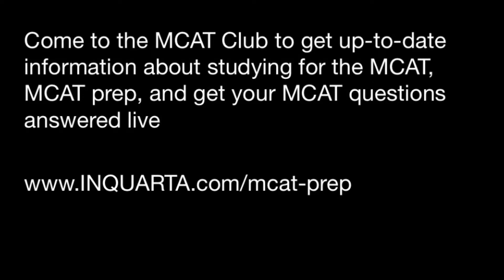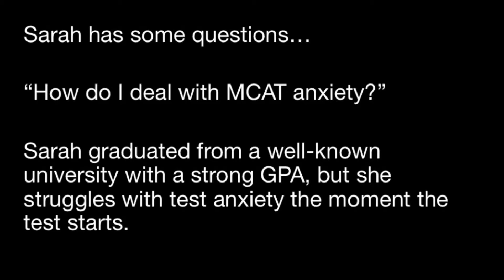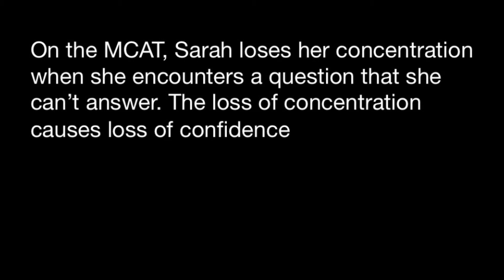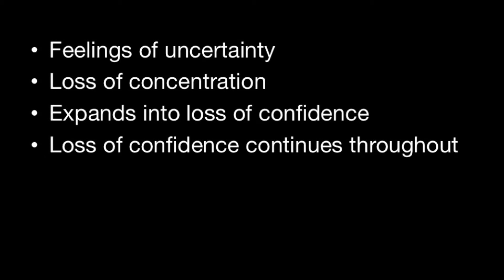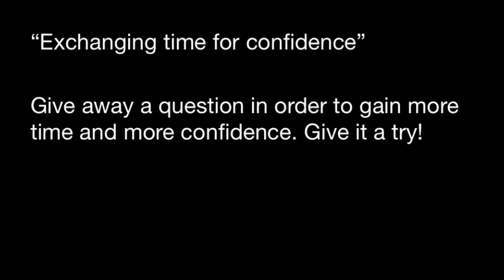Best ways to overcome anxiety while you take the MCAT?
Snail mail:
Don Osborne
628 9th Street